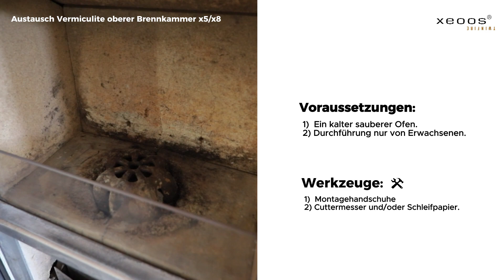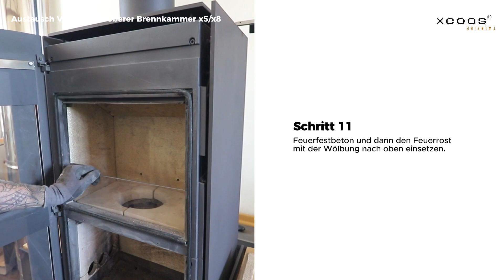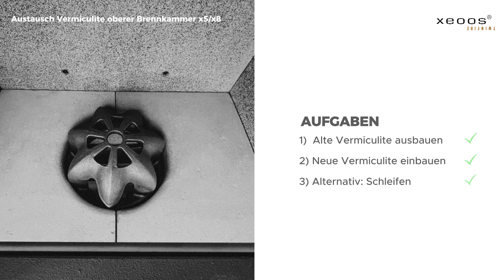Montageanleitung: "Austausch Vermiculite oberer Brennkammer x5/x8"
xeoos Warten ist einfach! Selber machen? Schauen Sie einfach unsere Montageanleitung an!